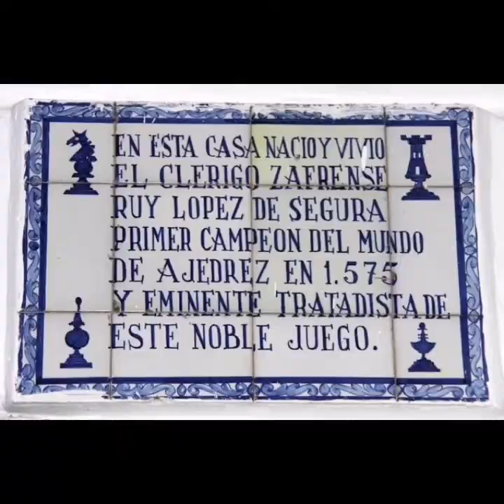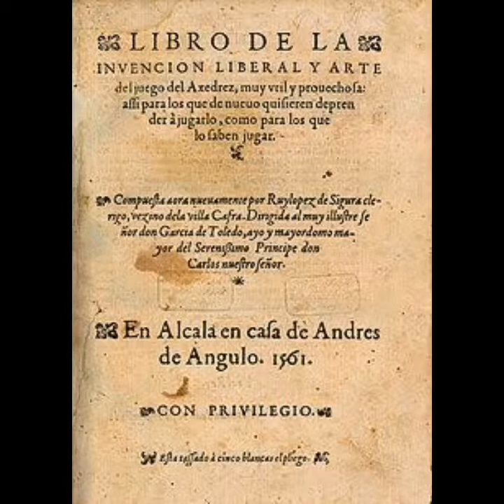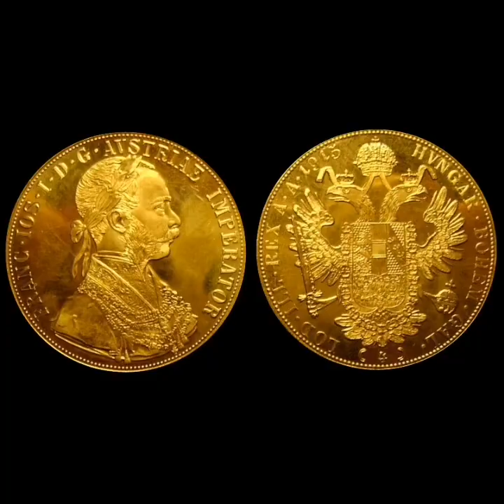Ruy López de Segura